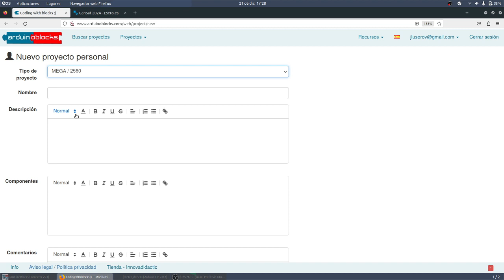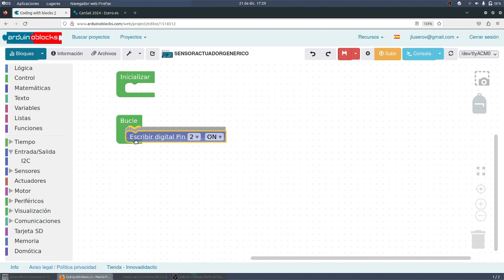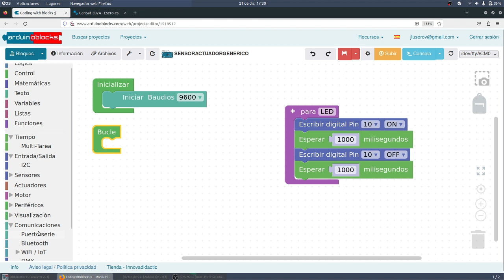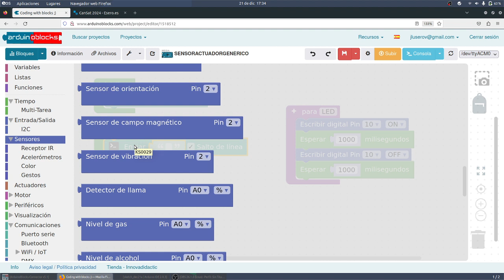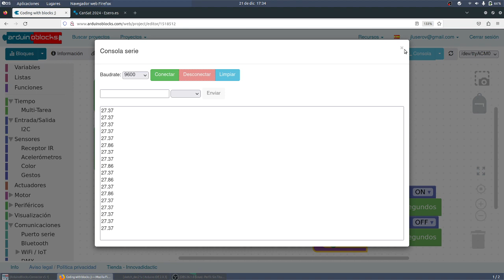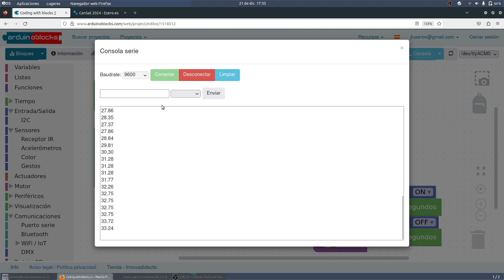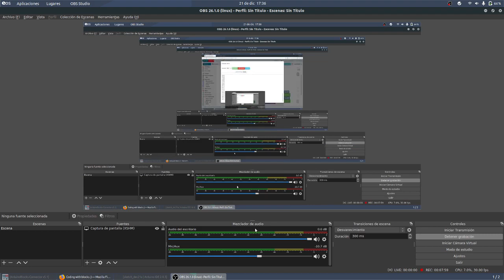Arduino Blocks Sensor genérico Temperatura MONTESTEAM Los originales IES Monterroso